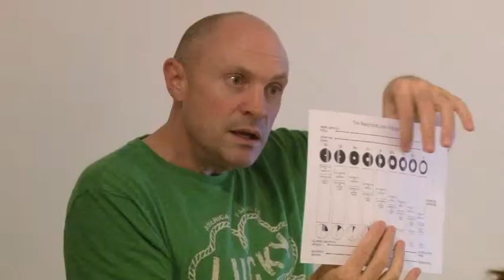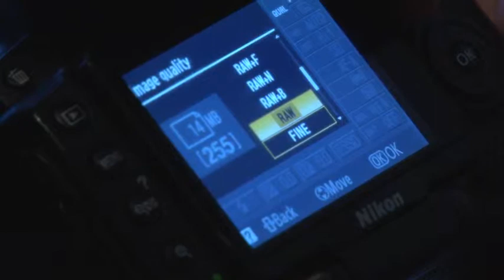Capture12 Info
A brief description of workshops at Capture12!